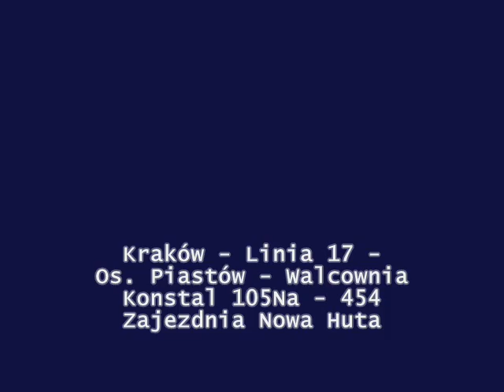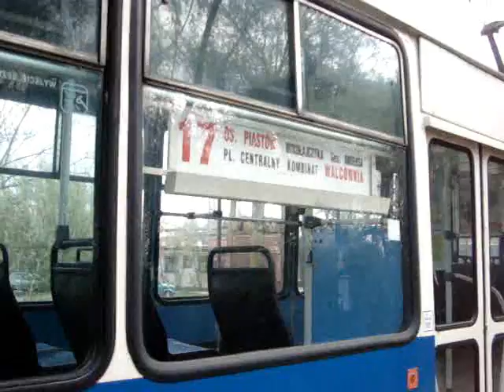Kraków - Linia 17 - Walcownia - Os. Piastów - Konstal 105Na - 454 - 1/4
Przejazd wagonem Konstal 105Na - 454 Zajezdnia Nowa Huta brygada 17-04
Linia 17 - Walcownia - Os. Piastów
Przystanki:
Agencja Kraków Wschód (NŻ)
Blokowa
Mrozowa (NŻ)
Kombinat
Kopiec Wandy (NŻ)
Kopiec Wandy